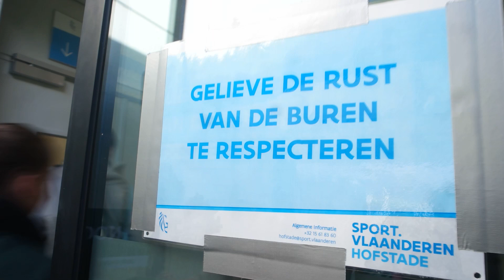Acrostage 2023 - 2024